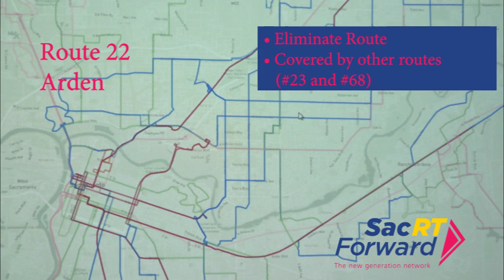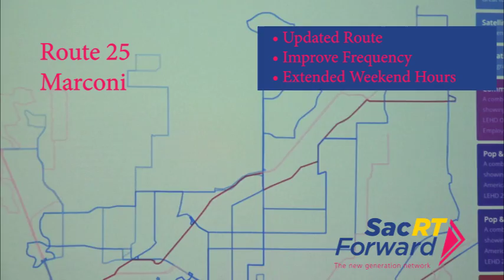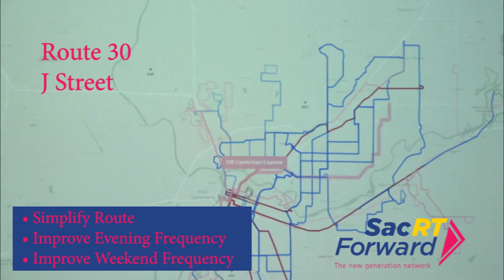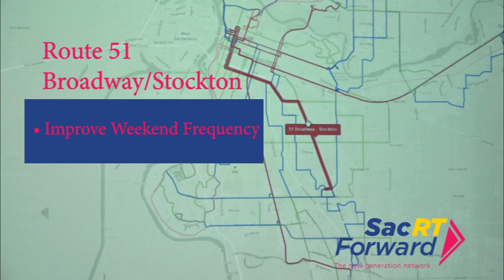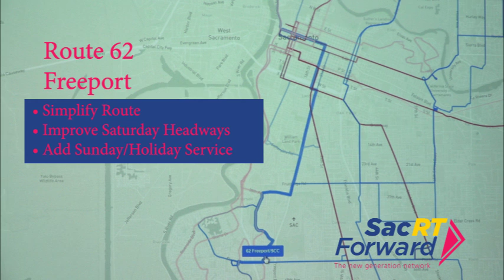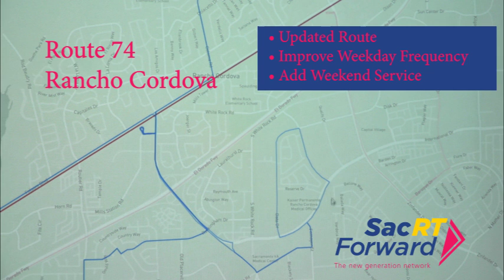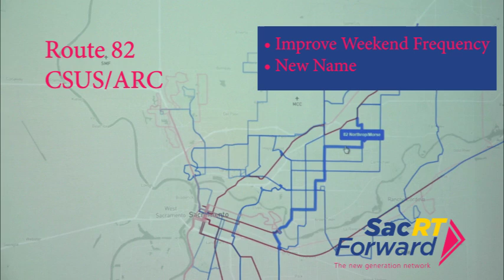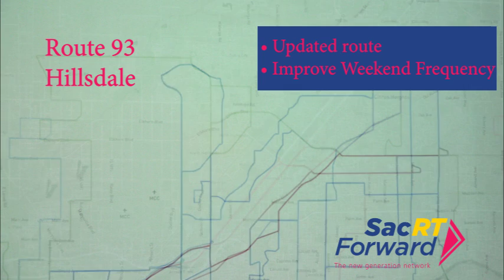SacRT Forward Video Presentation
SacRT Forward is a route optimization project that is a complete bus system redesign with the goal to create a simpler more useful network.  The video shows each bus route and explains if there are any proposed changes.

Please note: Route 5 is not included in this video, here is an update on the proposed plan for Route 5:  Eliminate except for the outbound trip leaving Meadowview station at 7:16 a.m. and the inbound trip leaving Florin High School at 3:40 p.m., both of which will be renumbered and renamed to #205 Elsie and which will operate from September through June only. Area east of SR-99 to be served by future SmaRT Ride microtransit service. Area west of SR-99 covered by Routes 55, 56 and new #67 MLK.